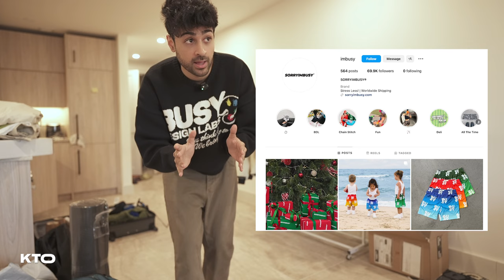YhapoJJ interview, meeting Teezo Touchdown, Joey Bada$$, Unboxing your Packages, Xaviersobased(Vlog)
Kids Take Over
20 Himrod St, Room 103,

In this vlog, Arshan goes to the YhapoJJ show in New York and does a mini interview with him to ask about what Alabama is like, why he stopped making Jerk music, how he met Nettspend & Xaviersobased, how he used to know Yeat + more. That show was at the Mercury Lounge and ended up getting shut down where kids rioted, stole metal detectors, and the night even ended in Nettspend, Xaviersobased, and YhapoJJ performing on top of a car. Later in the video, Arshan goes to link up with Texas rapper and artist, Teezo Touchdown who was in New York opening up for Travis Scott's UTOPIA tour. This video isn't the interview. The actual interview drops next week on our channel. Later, Arshan links up with rapper, Joey Badass to hear his next album. At the end of the video, Arshan also unboxes a bunch of packages with clothing, toys, and gifts from you guys, the KTO audience.

TIMESTAMPS! I know the core audience loves the vlogs so we had to give you on… Full 1on1 Teezo Touchdown interview next week!!

0:00 - Life update
2:10 - Xaviersobased backstage
3:00 -YhapoJJ mini interview
9:00 - Show got shut down, fans rioting, Nettspend performing on top of car
9:23 - Meeting Teezo Touchdown
10:52 - Joey Badass studio session
12:56 - Unboxing YOUR Packages and gifts